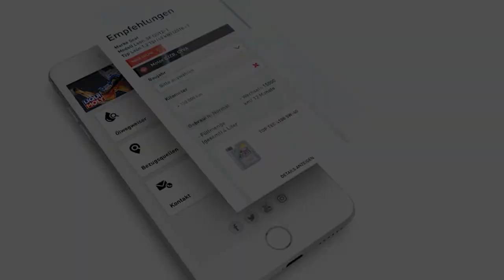Liqui Moly | App by GÖHRUM Fahrzeugteile GmbH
Liqui Moly | App

LIQUI MOLY hat seine App komplett überarbeitet. Sie sagt, welches Motoröl das richtige für ein bestimmtes Fahrzeug ist. Die LIQUI MOLY-App gibt es kostenlos für iOS und Android.

Motoren- und Getriebeöle, Kraftstoff- und Öl-Additive, Autopflegeprodukte, chemische Problemlöser, Serviceprodukte und Spezial-Schmierstoffe, komplette Produktreihen für Autos, Motorräder, Nutzfahrzeuge und Boote - alles was unsere Kunden wie Handel, Werkstatt und Industrie benötigen, gibt es aus einer Hand von LIQUI MOLY. Wir bieten das komplette Sortiment!

Unser Produktangebot ergänzen wir kontinuierlich durch innovative Produkte, die auf den größtmöglichen Nutzen für den Verwender ausgerichtet sind.

▬ GÖHRUM ▬▬▬▬▬▬▬▬▬▬▬▬▬▬▬

▬ Die Fakten ▬▬▬▬▬▬▬▬▬▬▬▬▬▬

EIN TEIL DES ERFOLGS:
- Handelstreue
- klare Sortimentspolitik

GÖHRUM Fahrzeugteile GmbH
Ulmenstr. 19
71069 Sindelfingen

▬ Ende ;-) ▬▬▬▬▬▬▬▬▬▬▬▬▬▬▬